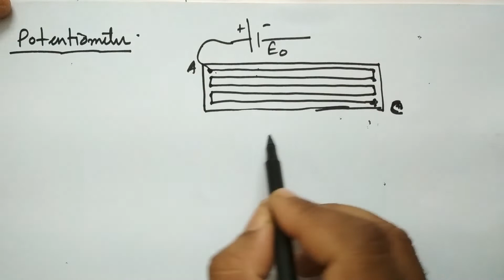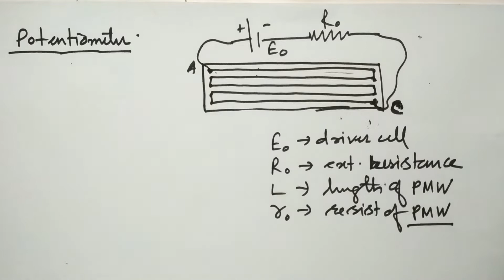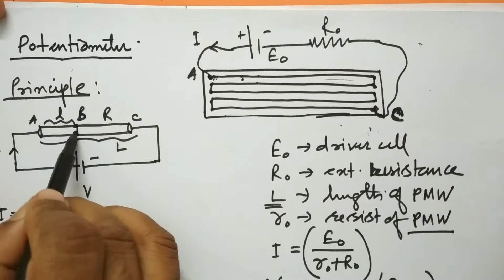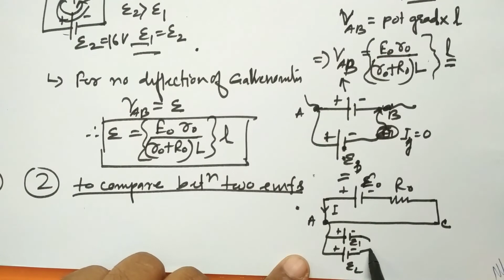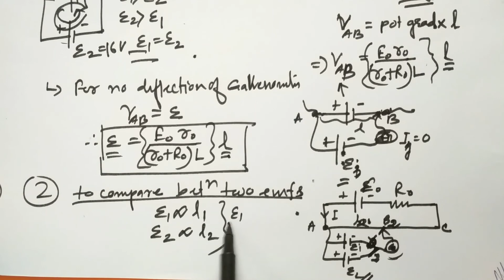current electricity (potentiometer 01) lec 10